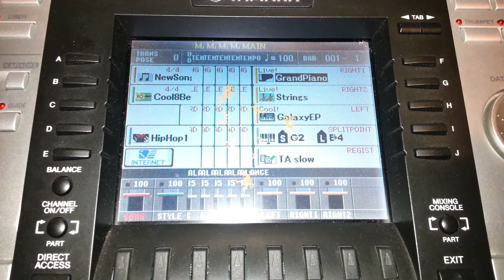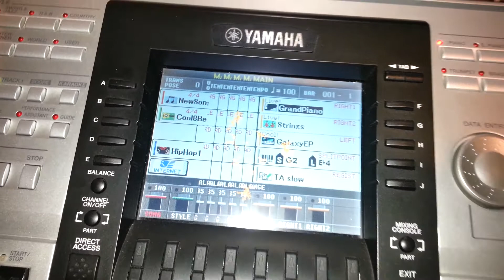Yamaha PSR 3000 screen problem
Yamaha PSR 3000 screen problem can anyone help with this screen i don't know why it's does this. i'm pretty sure that someone has this problem themselves.